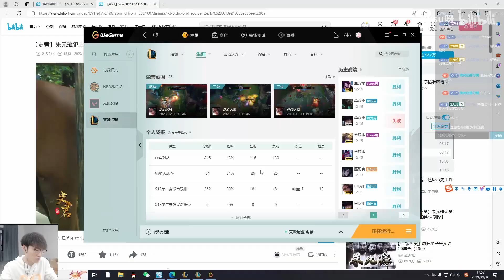Jesus ... Someone Please STOP this Kai'sa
For more Tutorial Laning Guide - Tips & Tricks : @toppgap

Montage Channel  : @libracnlol

Second Channel : @Super Pro ADC